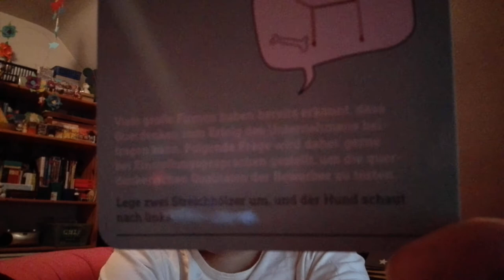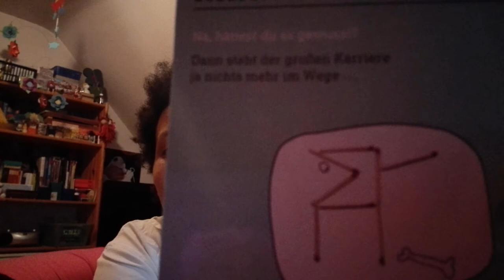Katastrophen Tage und andere Pannen